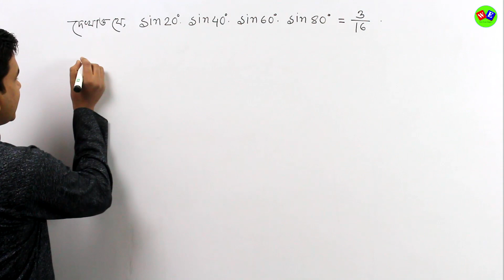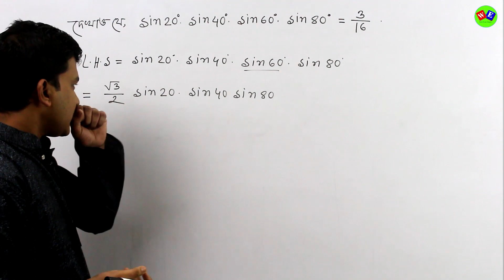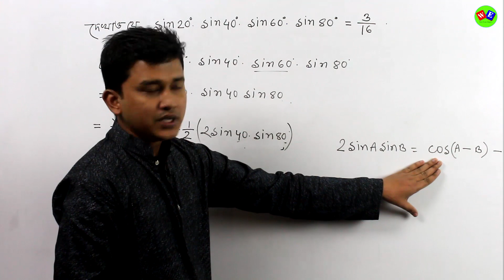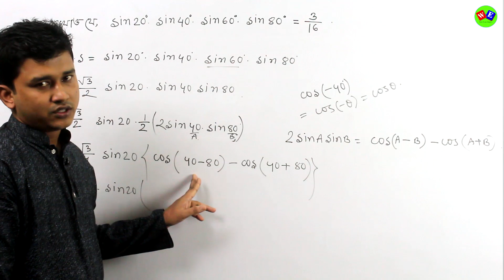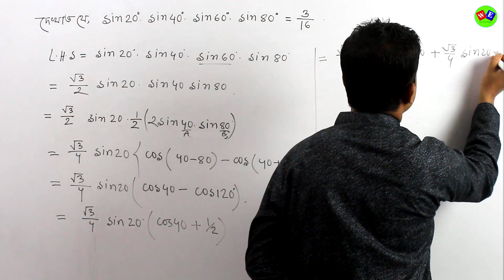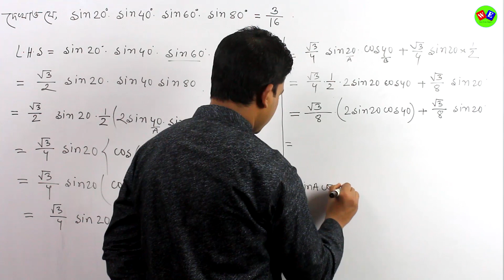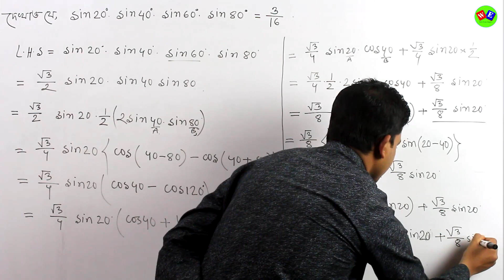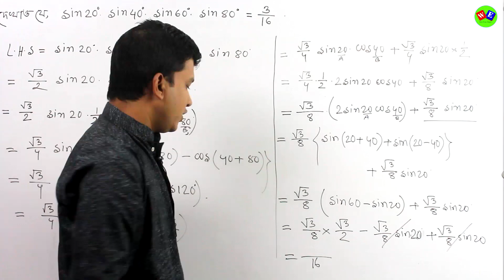সূত্রের রূপান্তর (Part-06)। ত্রিকোণমিতি। ডুয়েট ভর্তি পরীক্ষা। DUET Admission। Trigonometry।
বিষয় :সূত্রের রূপান্তর (Part-06)। ত্রিকোণমিতি। ডুয়েট ভর্তি পরীক্ষা। DUET Admission। Trigonometry।

ইন্সট্রাক্টর : মোঃ সাজ্জাদ হোসেন।